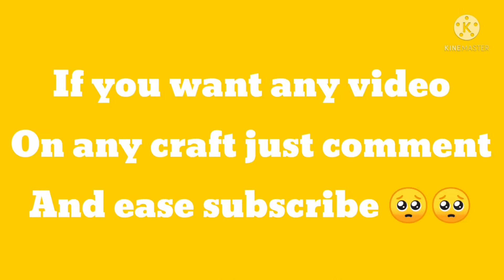recreating tonni art and craft | diy quiet book | my quiet book | unicorn book | Uni fun art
Today I have Recreated tonni art and craft

quiet book
queit book
my quiet book